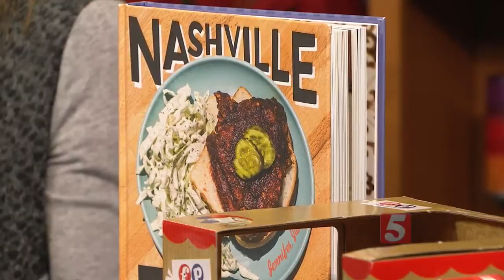The Avenue: Gift Ideas